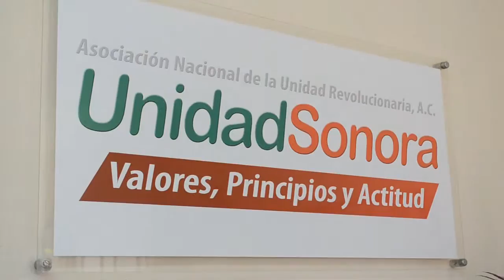Informativo de Canal Sonora 9/Mar/2012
Alcalde Javier Gándara realiza recorrido por dependencias
Secretaria de Educación reconoce a directores de secundaria
Gerardo Ceja exige respuesta al Consejo Estatal Electoral
Baja índice de contaminación en Hermosillo
Festejan a mujeres en la Col. Jesús García
Retienen credenciales de Bus Sonora por mal uso